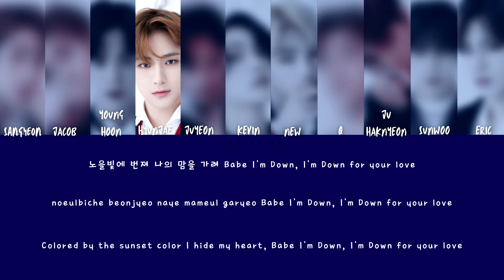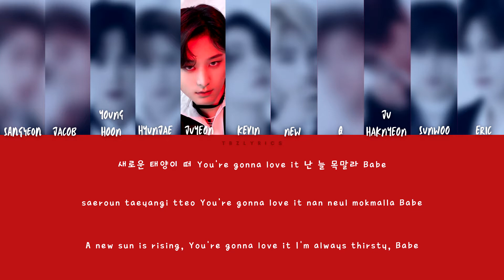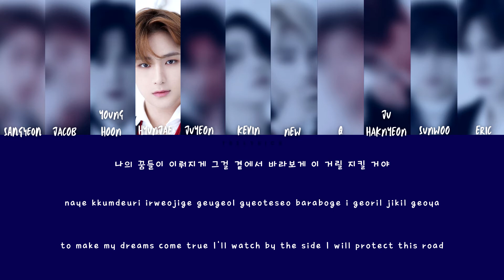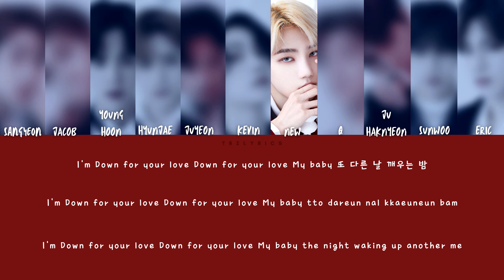더보이즈(THE BOYZ) - Reveal (Catching Fire) HAN/ROM/ENG Lyrics [ROAD TO KINGDOM]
Song: Reveal (Catching Fire)
Album:-
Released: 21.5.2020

THE BOYZ THEB GET IT? GOT IT!

All Rights Administered by Mnet, Cre.ker Entertainment

Genie Music
On behalf of: Stone Music Entertainment

english translation by tbzlyrics